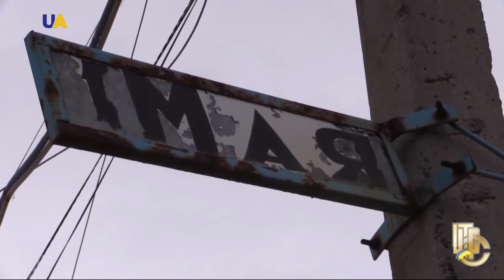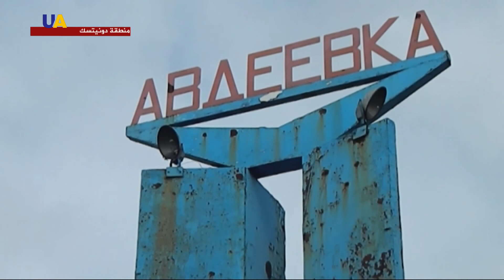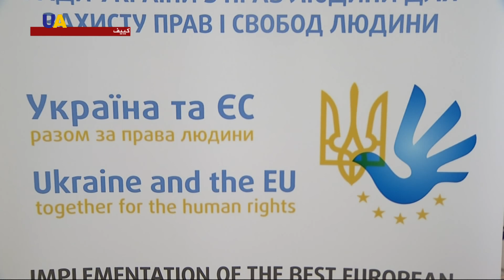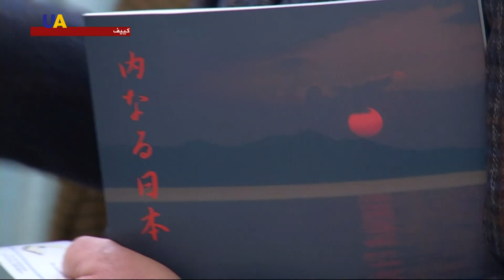حصاد الأسبوع 2017.01.28 - 2017.02.03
أبرز العناوين:

1- تواصل المعارك في منطقة أفدييفكا رغم اتفاق وقف إطلاق النار، ومنظمة الأمن والتعاون تحذر من كارثة إنسانية.

2- عالم سياسي أمريكي بارز يؤكد أن الطريق الوحيد أمام أوكرانيا هو تحقيق التكامل مع الاتحاد الأوروبي.

3- مسلمات وغير مسلمات، يحيين فعالية للتعريف بالزي الإسلامي النسائي في العاصمة كييف.